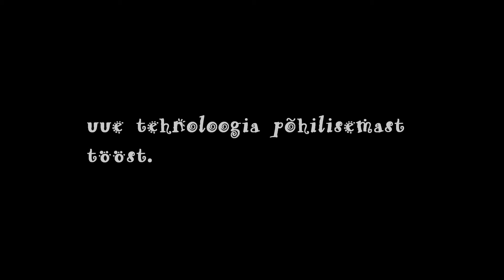Kuidas põhku pallitatakse?